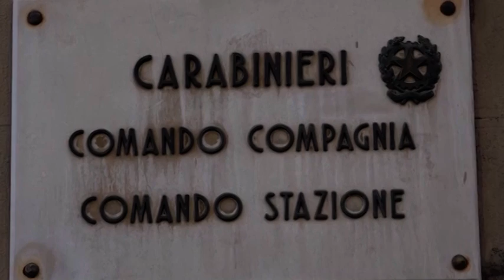Montevarchi(Ar). Sorpreso a spacciare di notte: arrestato e multato